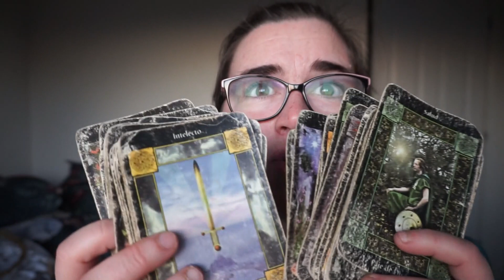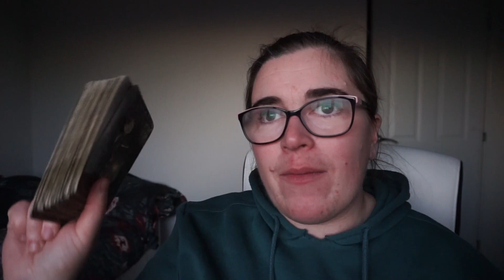Como combino el Tarot y otras artes adivinatorias . SORTEO .